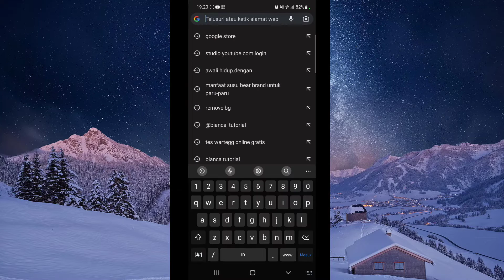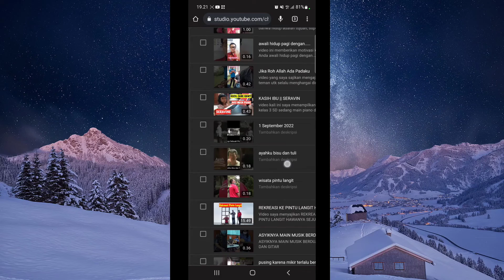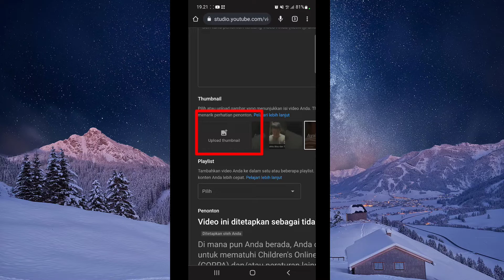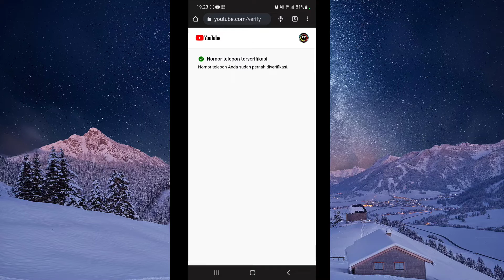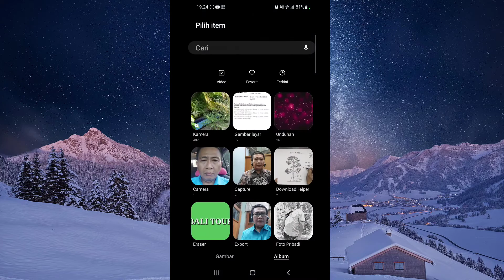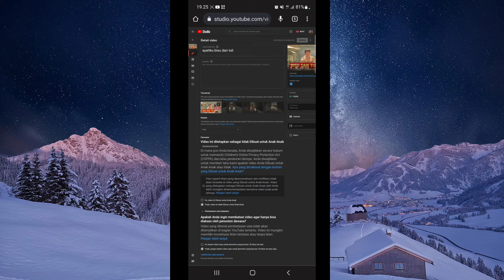cara mengaktifkan thambnail costum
cara mengaktifkan thambnail costum, salah satu materi dalam video saya untuk membantu para pemula, karena dengan memberikan thambnail yang bagus dan menarik bisa untuk memancing penonton melihat video kita.